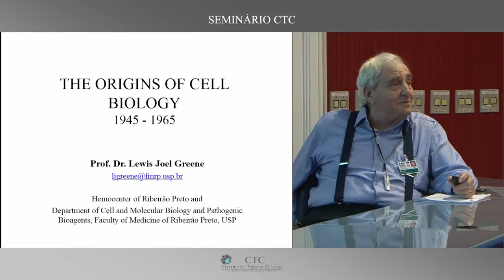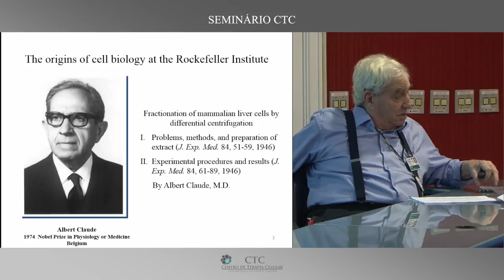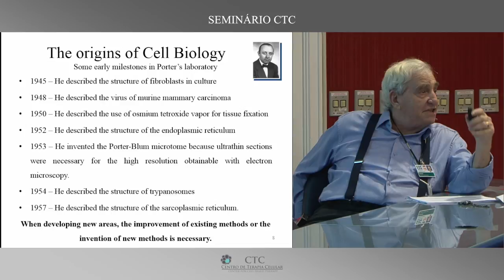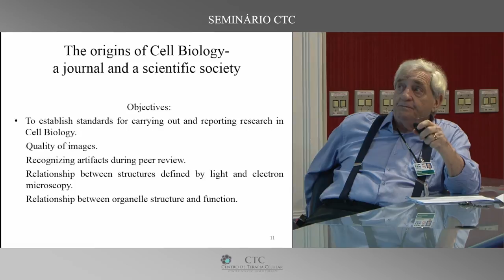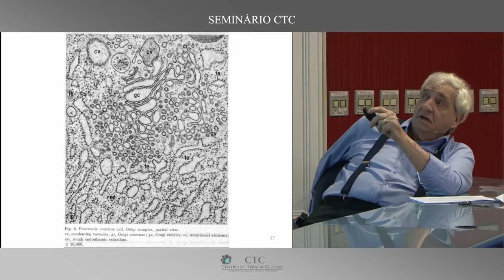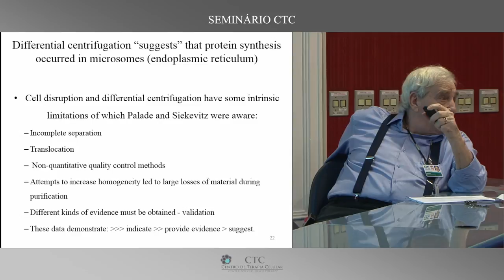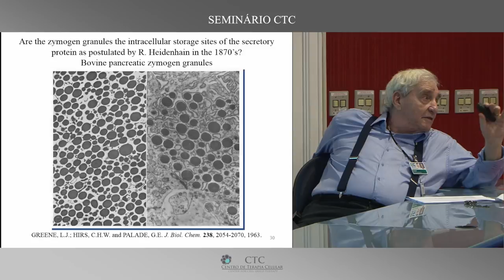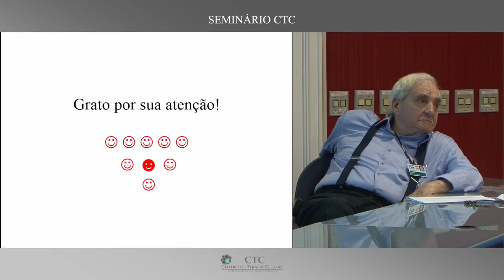The origins of cell biology at the Rockefeller Institute (1945-1965)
Prof. Dr. Lewis Joel Greene. Seminário do CTC realizado no anfiteatro do Hemocentro de Ribeirão Preto - SP no dia 14 de outubro de 2016.